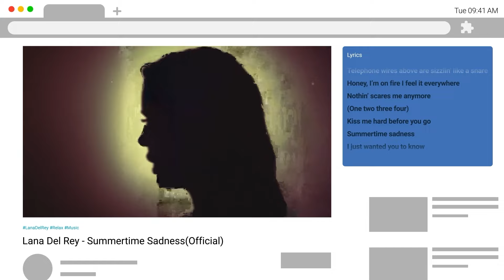Learn English with songs | Lana Del Rey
Watch movies and series in English and other languages, translate text and subtitles with the eLang Extension.
Together with eLang you will improve your language level. Improve your vocabulary and develop listening skills with movies.

Let's start improving your language skills:
★ Watch Netflix, YouTube, Coursera with smart subtitles in 2 languages
★ Choose the right moment of the movie with a list of subtitles
★ Use keyboard shortcuts to save time
★ Translate fast any word or phrase in text and subtitles

★ Learn detailed information about any word: its synonyms and transcription
★ Listen to the correct pronunciation of words
★ Translate to 102 languages
★ Search and save words, phrases or any subtitle lines
★ Add unknown words to the vocabulary

🧑‍🏫 Are you a language teacher or tutor?

And also install our games and watch your favorite videos and shows on mobile:

Add eLang Extension to your browser and start learning foreign languages for free!